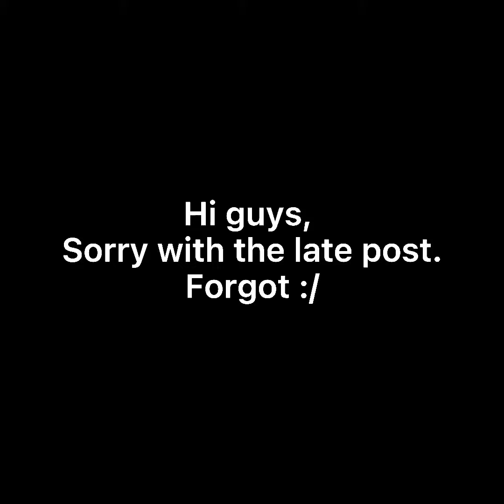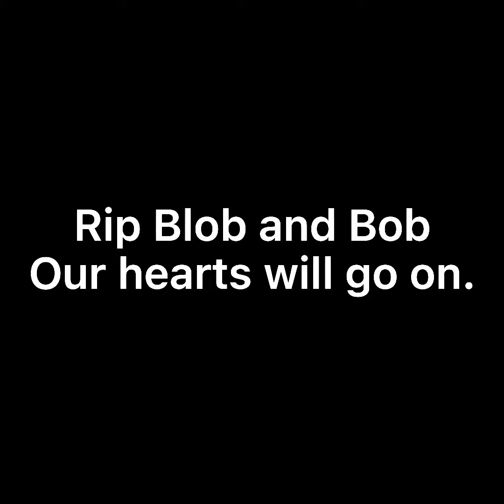Gorilla Tag “Tribute” Blob and Bob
👆Discord server